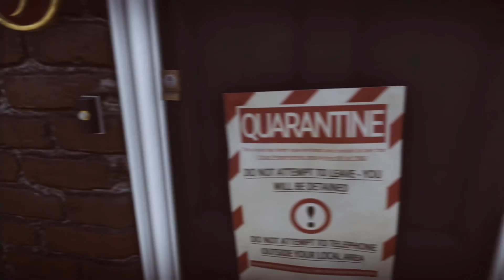Everybody's Gone to the Rapture [5] The Color Out of Space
While we retrace our steps and make sure to visit a few of the locations in town we skipped last time,  I describe a Lovecraft story this game reminds me of.